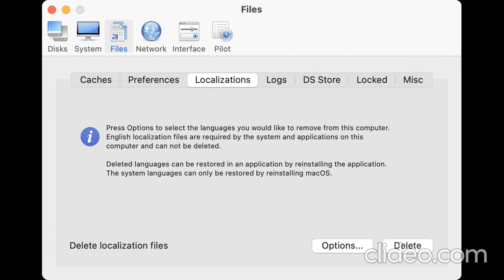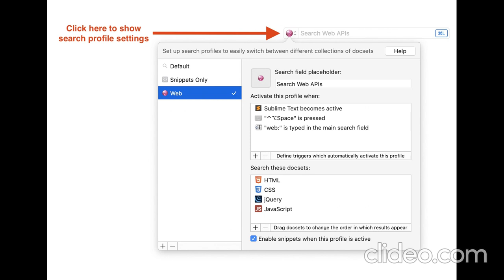Dash API documentation browser on MAC -The Best Choice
Dash is an API documentation browser and code snippet manager. Dash stores code snippets and instantly searches offline documentation sets for 200+ APIs, and more. You can even generate your own documentation sets or request their inclusion.

Dash comes with 200+ standalone documentation sets. You can choose which documentation sets to download and Dash will take care of the rest, making sure they are up to date. You can also create your own documentation sets, request documentation sets, or download documentation sets from third-party sources.

Listed below are all of the documentation sets that come with Dash. All documentation sets have been created and maintained with the utmost care.

Documentation Browser

Offline Documentation: iOS, macOS, watchOS, tvOS, Swift, Man Pages, .NET Framework, ActionScript, Akka, Android, AngularJS, Angular.dart, Ansible, Apache, Appcelerator Titanium, AppleScript, Arduino, Backbone, Bash, Boost, Bootstrap, Bourbon, Bourbon Neat, C, C++, CakePHP, Cappuccino, Chai, Chef, Clojure, CMake, Cocos2D, Cocos2D-X, CodeIgniter, CoffeeScript, ColdFusion, Common Lisp, Compass, Cordova, Corona, CSS, D3.js, Dart, Django, Dojo Toolkit, Drupal, ElasticSearch, Elixir, Emacs Lisp, Ember.js, Emmet.io, Erlang, Express.js, Expression Engine, ExtJS, Flask, Font Awesome, Foundation, GLib, Go, Grails, Groovy, Grunt, Haml, Haskell, HTML, Jade, Jasmine, Java SE, Java EE, JavaFX, jаvascript, Joomla, jQuery, jQuery Mobile, jQuery UI, Knockout.js, Kobold2D, Laravel, LaTeX, Less, Lo-Dash, Lua, Marionette.js, Meteor, MomentJS, MongoDB, Mongoose, Mono, MooTools, MySQL, Nginx, Node.js, NumPy, OCaml, OpenCV, OpenGL, Perl, PhoneGap, PHP, PHPUnit, Play Framework, Polymer.dart, PostgreSQL, Processing.org, Prototype, Puppet, Python, Qt, R, Redis, RequireJS, Ruby, Ruby on Rails, Rust, Sass, SaltStack, Scala, SciPy, Sencha Touch, Sinon, Smarty, Sparrow, Spring Framework, SproutCore, SQLAlchemy, SQLite, Statamic, Stylus, SVG, Symfony, Tcl, Tornado, Twig, Twisted, TYPO3, Underscore.js, Unity 3D, Vagrant, Vim, VMware vSphere, WordPress, Xamarin, Xojo, XSLT, XUL, Yii, YUI, Zend Framework, Zepto.js.

Supports docsets generated using popular tools like Appledoc and Doxygen.

Methods are conveniently shown in a special table of contents.

Highlighted in-page search.

Save bookmarks of your most used documentation pages.

Create search profiles to easily switch between docsets.

Easily search specific docsets by defining keyword filters (e.g., start your query with "python:" to search only the Python documentation).

Integration plugins for: Xcode, Alfred, Quicksilver, LaunchBar, PopClip, AppCode, Sublime Text, Emacs, Vim, TextMate, Eclipse, Terminal, AppleScript.

Easily integrate with any other application using the "dash://" URL scheme or the "Look up in Dash" system service.

Fuzzy search. Don't let misspellings get in your way.

Built for speed. Searching is almost instant.